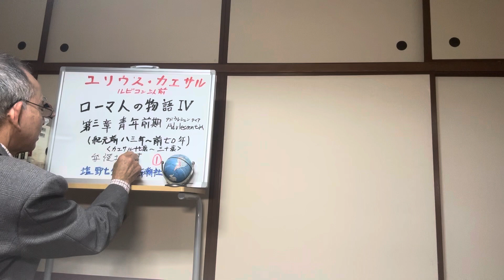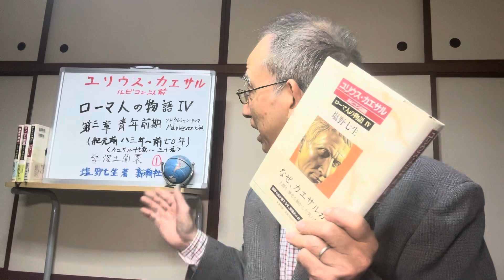『ローマ人の物語Ⅳ』第24回〜ユリウス・カエサル ルビコン以前 第三章 青年前期（紀元前八三年〜前七〇年） 弁護士開業 塩野七生著〜新潮社